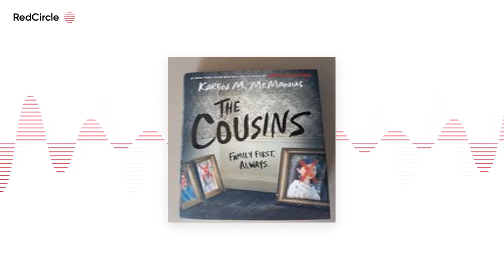The Cousins (Chapters 17-26)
This is the final part of The Cousins by Karen M. McManus and it is WILD! We find out what the "you know what you did" letter really means and what truly happened all those years ago. It is an ending you would never guess, and I am so excited to share it with all of you.

Check this book out for yourself!

If you want to support The Jolly Reader you can donate, which goes towards buying new books and allows me to keep making new episodes. Thanks Crew!!!